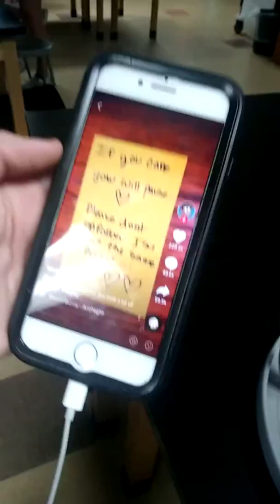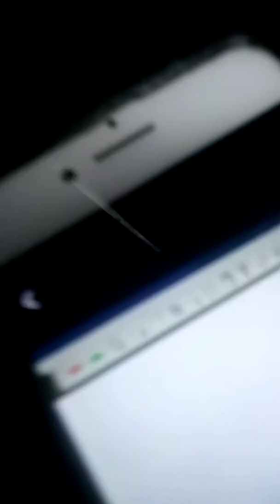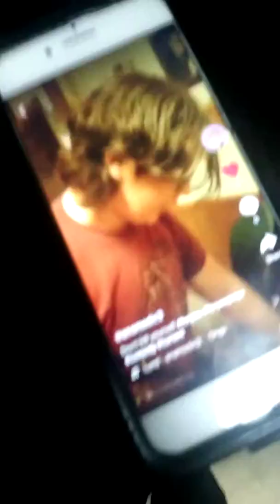Random Crap (Check Description)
7YVn85TtXhfZ8Quw